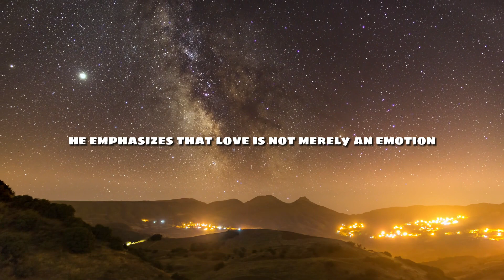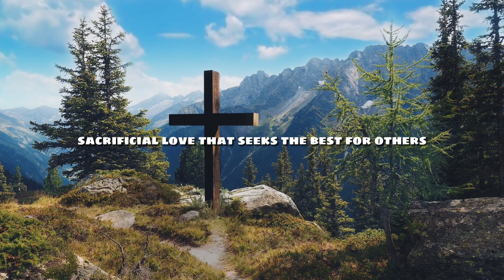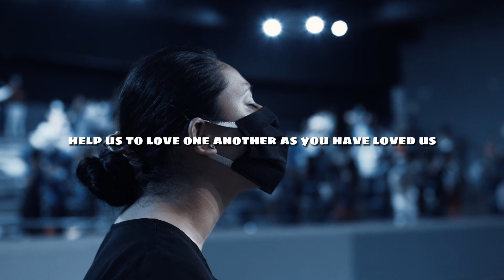Love Isn't Just a Feeling - 1 John 4:7 - Daily Devotion - Daily Bible Verse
Do you really understand the depth of God's love? Join this Daily Devotion as we unpack 1 John 4:7 - "Beloved, let us love one another, for love is of God; and everyone who loves is born of God and knows God." This Daily Bible Verse reveals the incredible truth about true, selfless love that can transform our lives.